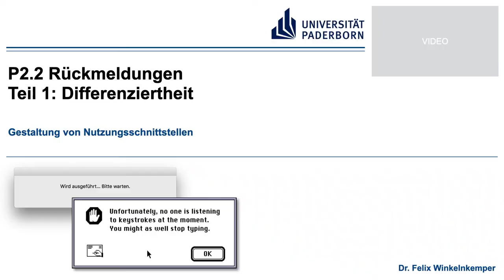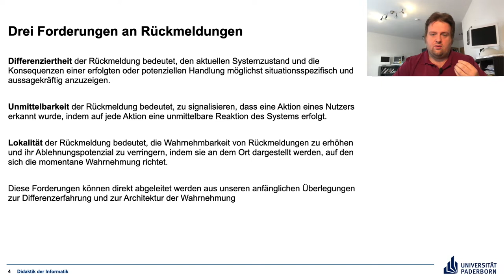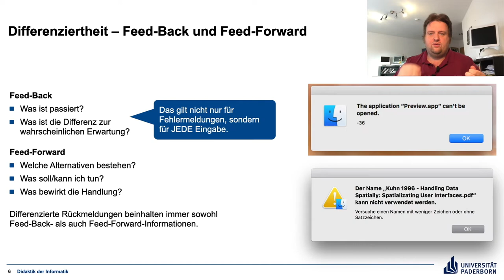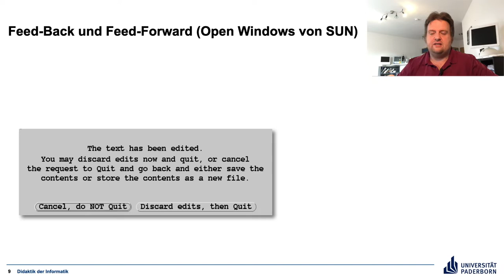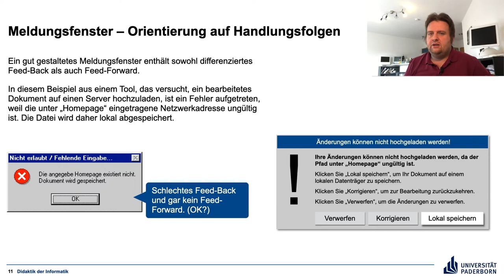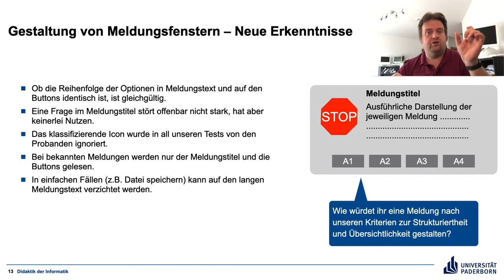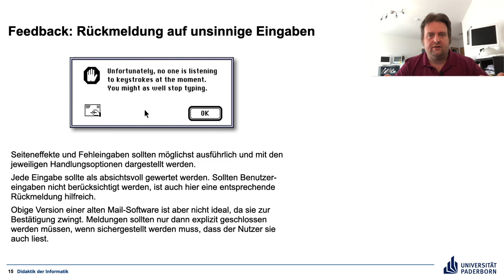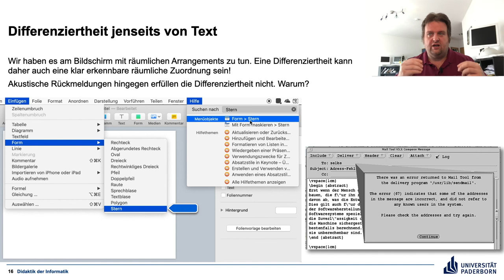P2 2 Teil 1 Rückmeldungen-Differenziertheit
Rückmeldungen mit guten Feedback und Feedforward